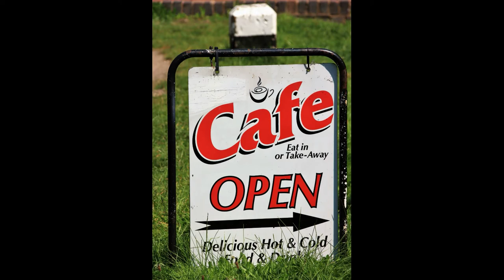Cholmondeston Lock - photographs with sound effects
Photographs of Cholmondeston Lock on the Shropshire Union canal with sound effects. About 1 minute in duration.